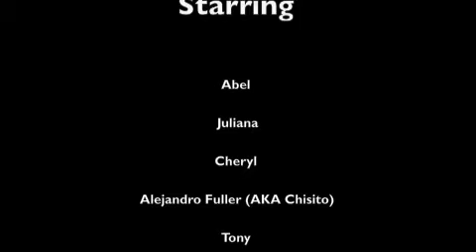Game Night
Game night at Cheryl and Alejandro's. We had lots of fun, enjoy the clip!